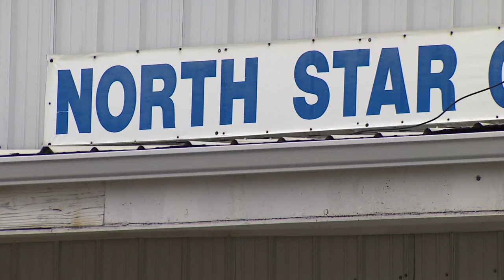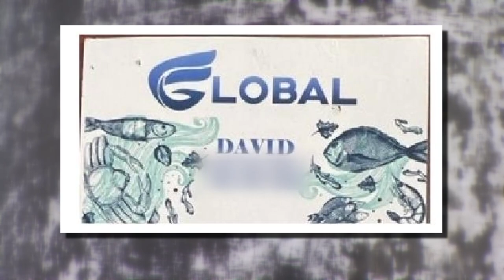Thief accused of posing as Safeway employees to steal over $700,000 in crab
David Subil was arrested for allegedly stealing and transporting hundreds of thousands of dollars worth of Russian king crab from a Washington storage facility.